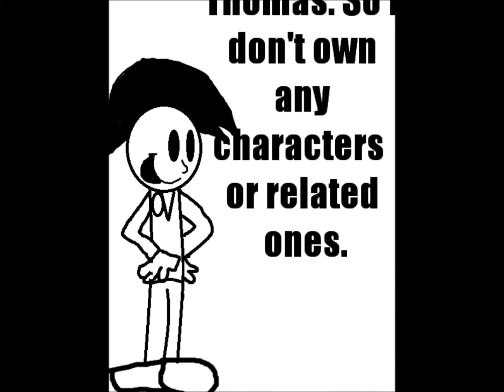Thomas and the Magic Railroad Chase-Wooden Railway Version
So I took another hack at the scenery idea, and I'm fairly pleased with how it turned out. I know I didn't use the real music (I never do, anyway) and I do this because it's hard to keep up with...and plus I wanted to do something a bit more, well, unique. So here's the video. Enjoy!

EDIT (wait...let me check) uh...MAY 6, 2013

Erhmagersh is it really 1,000,000 views?! Have I REALLY lost track of this video? Thanks a lot!

UPDATE! MAY (wait...I'm still checking...) 28, 2013
This is now officially Alexandthomas Productions' MOST POPULAR Video! Thanks to all!

EDIT September...hm 15? Yeah, 2013.

2,000,000! Daang! Thanks everyone!

Since I'm so late, I'm posting an update on July 23, 2014!

3,000,000+ views! Goodness, why is this video so popular? I didn't do too much with it :P

-Albo